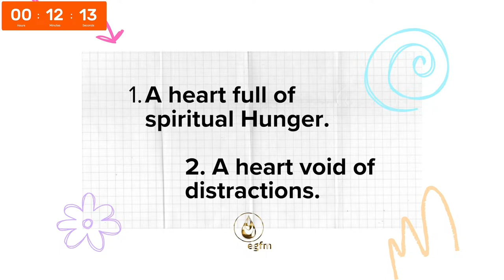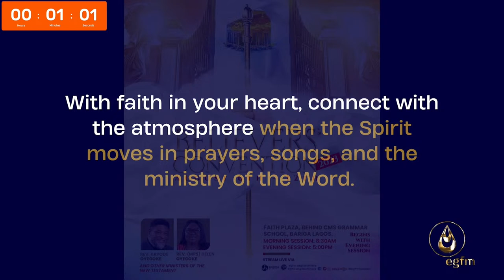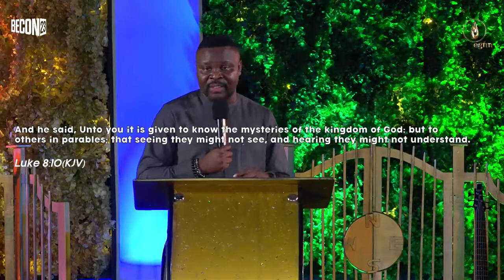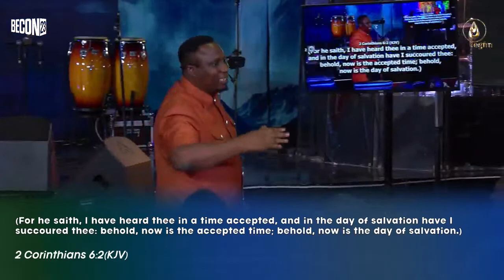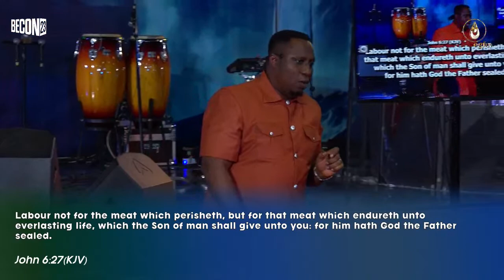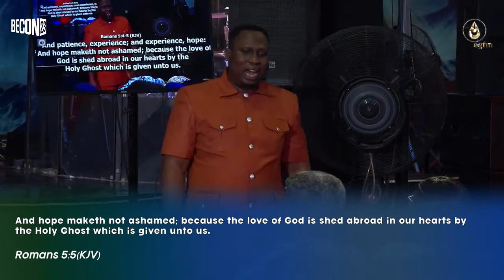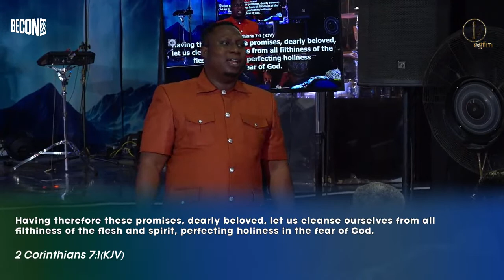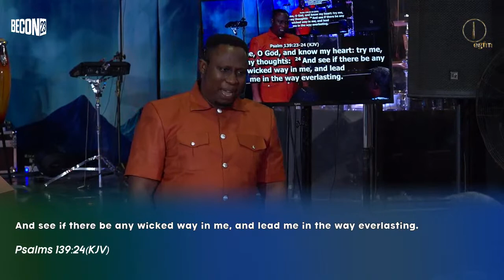BELIEVERS' CONVENTION 2023 (BECON23) DAY 3 EVENING SESSION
Dear Saints,

Believers' Convention 2023 is here! We welcome you into yet another season in the agenda of God. We thank God for the mercy He has shown unto us to journey thus far. Even as we have been found faithful to come into this great season where everlasting and eternal things are being unveiled through the understanding of the East gate, we are rest assured that God has yet another volume of blessings for us this year. Let's prepare our hearts as Heaven is ready to kiss the earth. Blessings!

0:00:00 - 0:15:52  BECON 2023 Info
0:15:52 - 0:48:50  Pastor Iyiola Oyebanjo - Prayers
0:48:50 - 1:33:08  Pastor Alfred Akazue - Worship Session
1:33:08 - 1:53:09  Bro. Lanre Awosika, Sis Ola Oseni & Pastor Alfred Akazue - Spontaneous Worship
1:53:09 - 2:07:21  Pastor Kayode Afolabi - Introduction of Ministers
2:07:21 - 3:28:30  Pastor Dimeji Elugbadebo - First Word Ministration
3:28:30 - 3:32:20  Pastor Kayode Afolabi - Prayers
3:32:20 - 3:32:58  Introduction of Rev. Ben Gin
3:32:58 - 4:27:14  Pastor Ben Gin - Second Word Ministration
4:27:14 - 4:39:42  Rev Kayode Oyegoke - Prayer Session
4:39:42 - 4:41:48  Rev Kayode Oyegoke - Exhortation
4:41:48 - 4:45:05  Offering and Announcements
4:45:05 - 4:47:39  Benediction